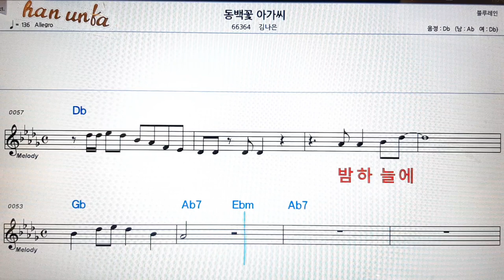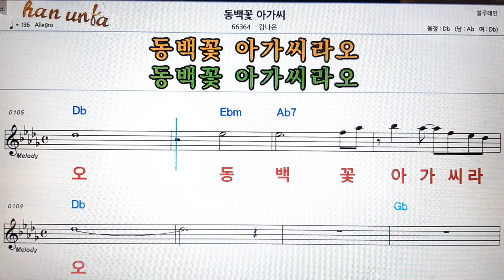동백꽃 아가씨/김나은👍노래 반주, 코드 악보,가라오케💋Karaoke*Sheet Music*Chord*MR